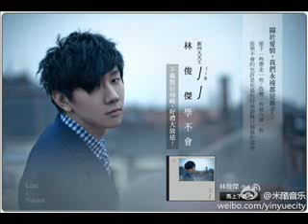學不會xue bu hui （林俊傑） - covered by Tammy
后面很高音～被妹妹骂了～lol
學不會（林俊傑）
你的痛苦　我都心疼　想為你解決
擋開流言　緊握你手　想飛奔往前
我相信愛　能證明一切
夠真心　會超越時間
多付出　也多了喜悅　讓幸福蔓延

總是學不會　再聰明一點
記得自我保護　必要時候講些　善意謊言
總是學不會　真愛也有現實面
不是誰情願　就能夠解決

一次爭吵　一個心結　累積著改變
內心疏遠　足夠秒殺　外表多濃烈
才發現愛　不代表一切
再真心　也會被阻絕
這世界　天天有詭雷　隨時會爆裂

還是學不會　少浪漫一點
拼命著想的事　未必帶來感動　或被感謝
還是學不會　解釋我最傷　最累
痛死都不願　怪誰

把每段癡情苦戀　在此刻排列面前
也感覺　不埋怨　只懷念